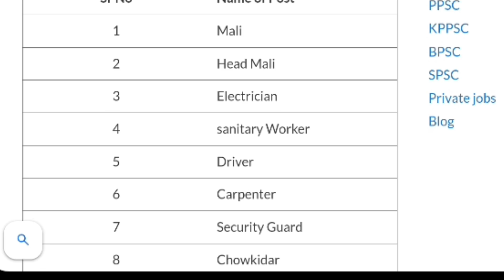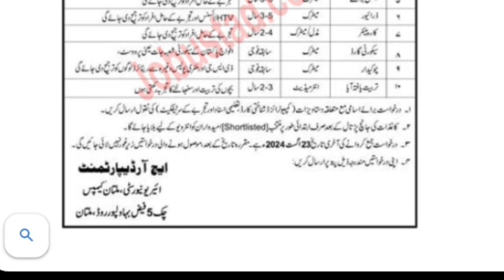Air University Jobs | Latest jobs University Multan | Air University Multan class four jobs 2024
✔ Daily updates.
✔ .Push Notifications when new jobs posted.

𝐆𝐞𝐭 𝐭𝐡𝐞 𝐛𝐞𝐬𝐭 𝐜𝐚𝐫𝐞𝐞𝐫 𝐚𝐝𝐯𝐢𝐜𝐞 𝐚𝐧𝐝 𝐭𝐢𝐩𝐬 𝐟𝐨𝐫 𝐟𝐢𝐧𝐝𝐢𝐧𝐠 𝐛𝐞𝐭𝐭𝐞𝐫 𝐣𝐨𝐛𝐬 𝐢𝐧 𝐏𝐚𝐤𝐢𝐬𝐭𝐚𝐧 𝐨𝐧 JobsInfo360  𝐘𝐨𝐮𝐭𝐮𝐛𝐞 𝐜𝐡𝐚𝐧𝐧𝐞𝐥 . 𝐈𝐟 𝐲𝐨𝐮 𝐚𝐫𝐞 𝐚 𝐉𝐨𝐛 𝐒𝐞𝐞𝐤𝐞𝐫 𝐢𝐧 𝐏𝐚𝐤𝐢𝐬𝐭𝐚𝐧, 𝐲𝐨𝐮 𝐜𝐚𝐧 𝐞𝐱𝐩𝐥𝐨𝐫𝐞 𝐠𝐫𝐞𝐚𝐭